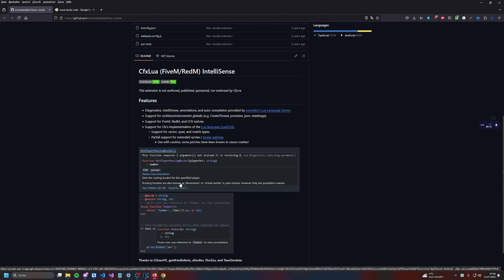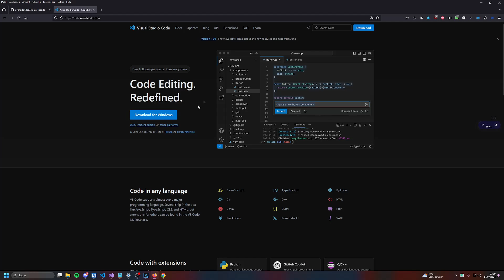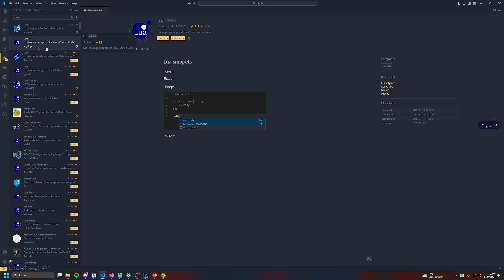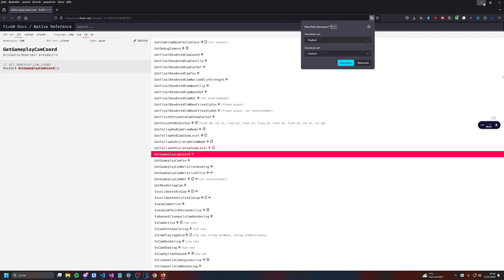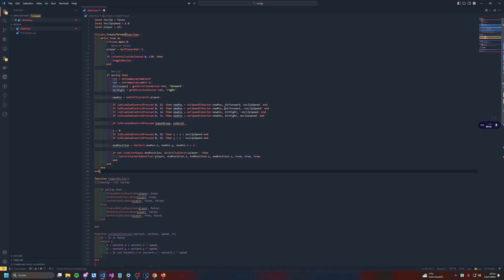FiveM Scripting Tutorial #27 - LUA VSCode Erweiterung installieren [LUA] [Deutsch]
Heute schauen wir uns an, wie man die LUA VSCode Erweiterung installieren kann.